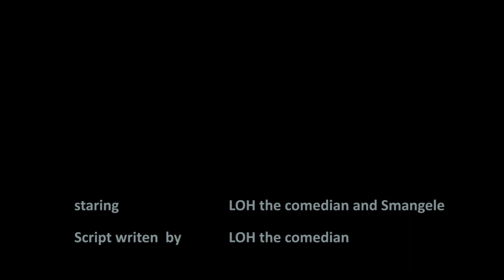tmpro visual art presents - Siyazkhipha episode 2 by LOH , kasi comedy Short film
As we pave a way to our  first kasi film will be doing more short videos ,doing more in door shots and dialog s.we also recruiting a new team to work special young people who seek a career in filming
we need make up artist
costume designer
assistant video editor